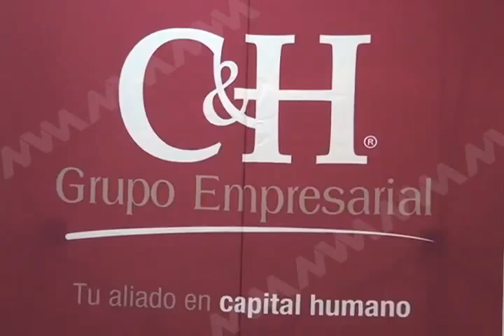METZTLI CORPORATIVO C&H FT